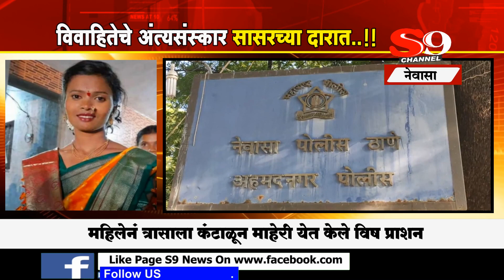हुंड्यासाठी छळ...विवाहितेने कवटाळलं मरणं...सासरच्या दारात अंत्यविधी